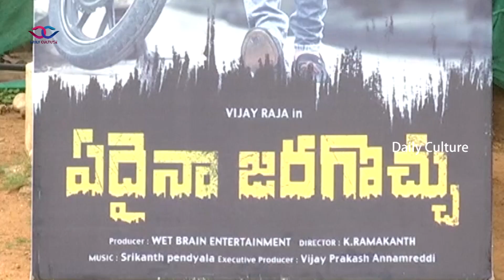Actor Sivaji Raja Son New Movie Launch Video | Daily Culture